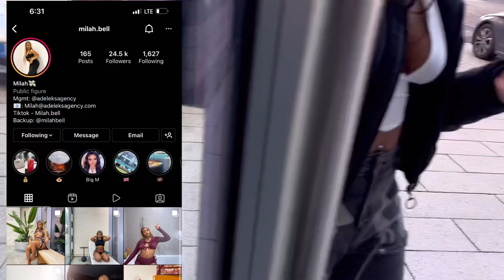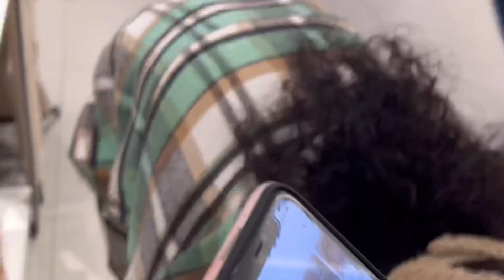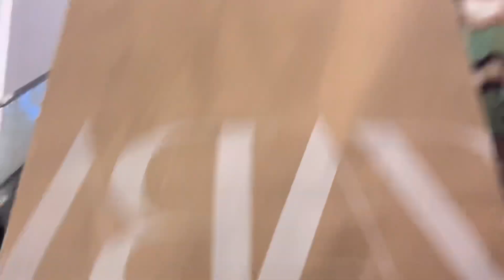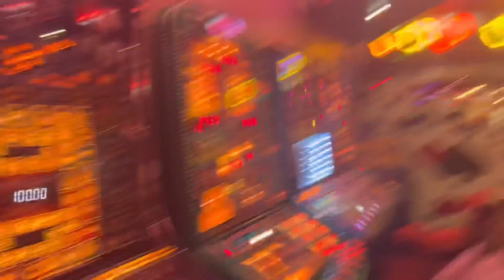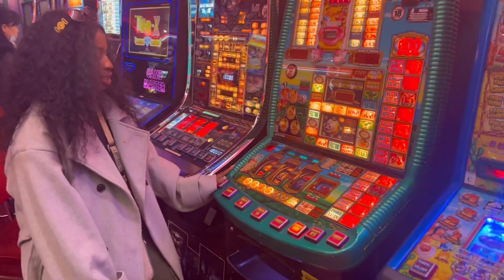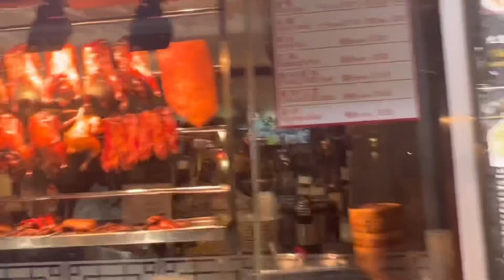spending the day with London influencers//vlog